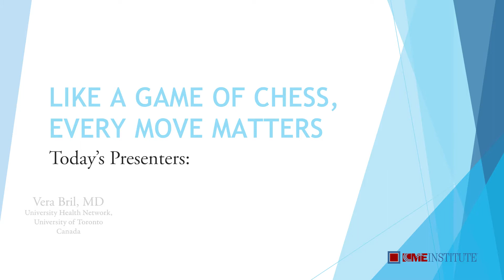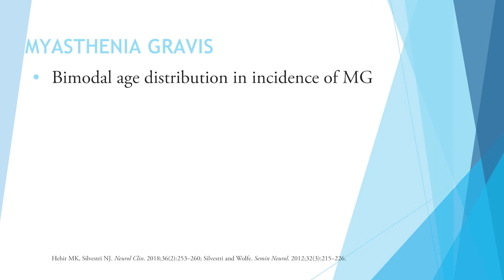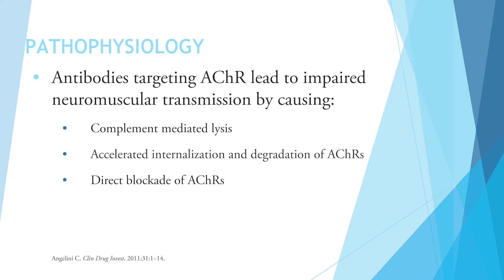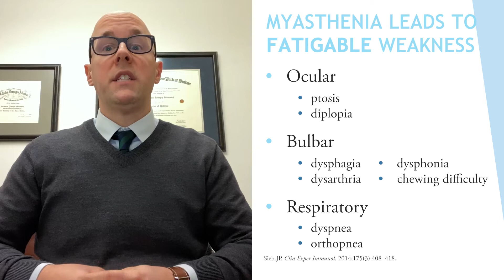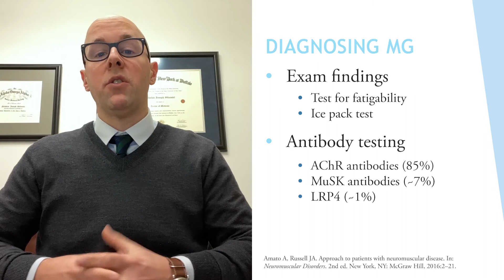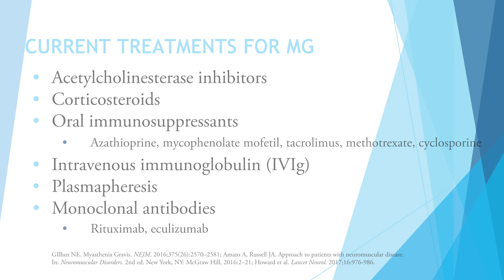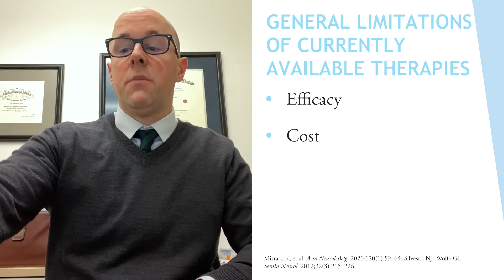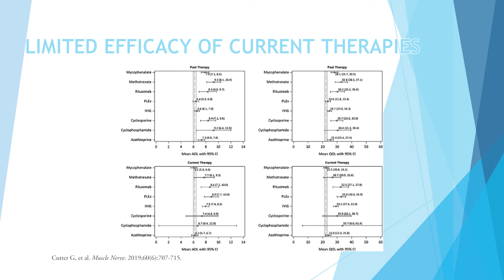Myasthenia Gravis: Patient Perspective and the Current Disease State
Patient Liz candidly shares the impact of MG on her daily and overall quality of life, which Dr. Silvestri introduces this chronic disease’s current diagnostic and treatment landscape.

Presented by the CME Institute of Physicians Postgraduate Press, Inc. and supported by an educational grant from argenx.

until 4/30/2023.

Vera Bril, MD, FRCPC: Division of Neurology, University of Toronto and University Health Network
Nicholas J. Silvestri, MD, FAAN: University at Buffalo Jacobs School of Medicine and Biosciences, New York
Carolina Barnett-Tapia, MD, PhD: Division of Neurology, University of Toronto and University Health Network